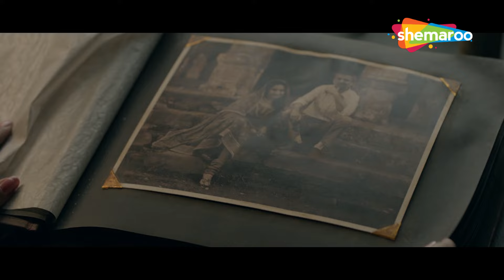आज में कह रहा हूँ I LOVE YOU... | Arshad Warsi, Huma Qureshi | SCENE (HD)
खालूजान और बब्बन कानून से भागते हुए मजीदाबाद महल में शरण लेते हैं। जबकि खालूजान एक अमीर विधवा को कविता से लुभाने की कोशिश करता है, बब्बन और विधवा का सहायक अपहरण की योजना बनाते हैं।

Khalujan and Babban seek refuge at the Majidabad palace as they run from the law. While Khalujan tries to woo a wealthy widow with poetry, Babban and the widow's assistant plan a kidnapping.

Movie Name  - Dedh Ishqiya (2014) डेढ़ इश्किया
Star Cast - Madhuri Dixit, Arshad Warsi, Naseeruddin Shah, Huma Qureshi
Director - Abhishek Chaubey
Producer - Raman Maroo, Vishal Bhardwaj
Cinematographer - Setu
Music Director -  Vishal Bhardwaj
Lyricist - Gulzar
Story -  Darab Farooqui
Screenplay - Vishal Bhardwaj, Abhishek Chaubey, Gulzar
Dialogues - Vishal Bhardwaj

Hamari Atariya Pe, Jagaave Saari Raina, dedh ishqiya movie song, dedh ishqiya songs,

Bollywood Comedy
Follow us on: